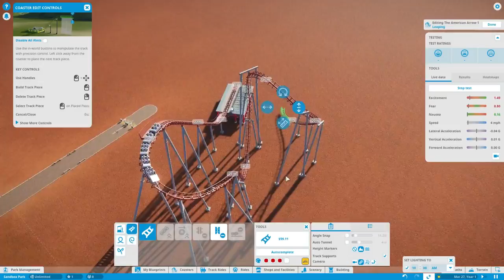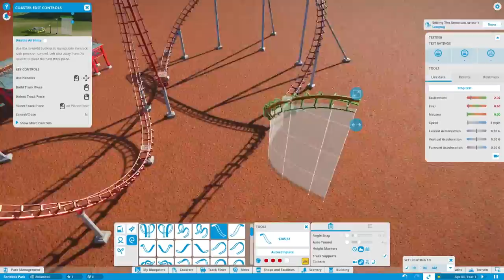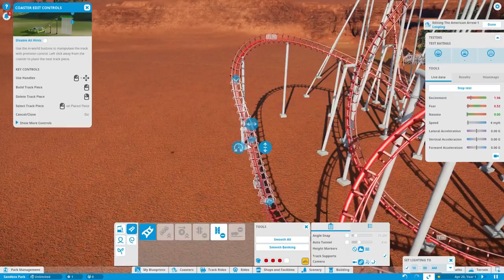Western Rattler Looping Coaster - Planet Coaster